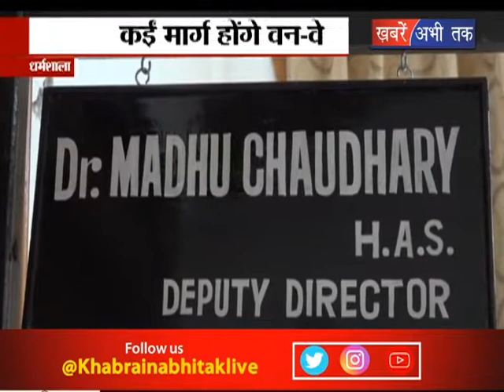पर्यटकों को दी जाएगी हर सुविधा || Khabrain Abhi Tak Live